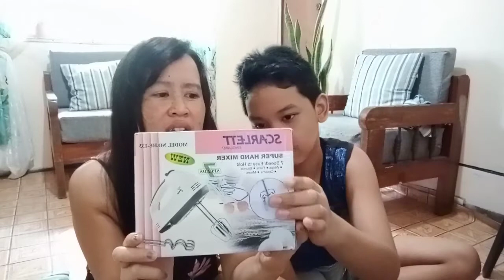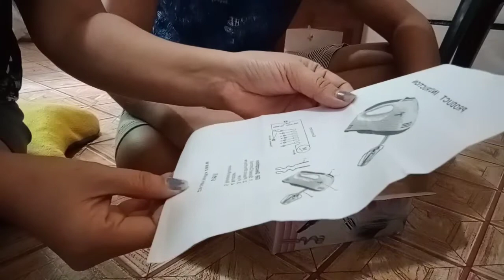Unboxing/Letting Him To Do It..